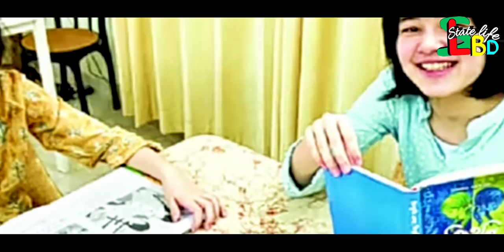তবে কি ছোট মেয়ে সোনিয়া হারিয়ে গেল বাবার কাছ থেকে।। japanese mother update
warning: যদি এই চ্যানেল থেকে কোনও ভিডিও অনুমতি ছাড়াই অন্য চ্যানেলে আপলোড করা হয়। তবে, ইউটিউবের কপিরাইট আইনের আওতায় ব্যবস্থা নেওয়া হবে।

তবে কি ছোট মেয়ে সোনিয়া হারিয়ে গেল বাবার কাছ থেকে
#।। update news